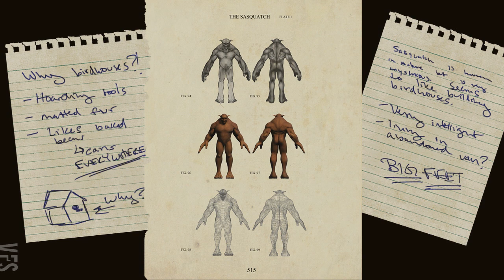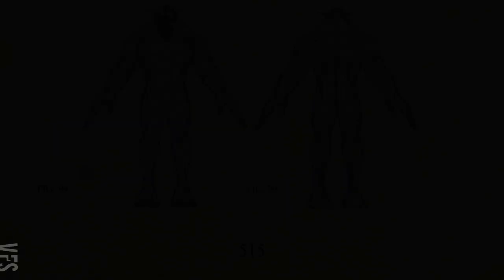Home - Vancouver Film School (VFS)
Created by Vancouver Film School student Kristin Pratt through the VFS 3D Animation & Visual Effects program.